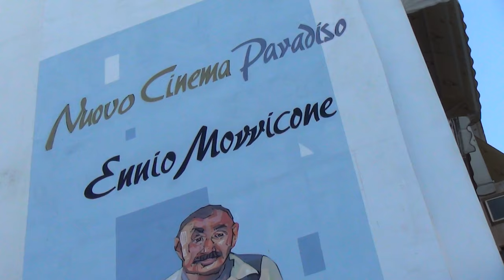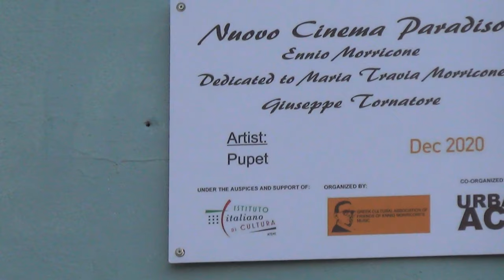Nuovo Cinema Paradiso Graffiti in Larissa Greece - royalty free video clip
Νέος κινηματογράφος Paradiso Graffiti στη Λάρισα Ελλάδα - δωρεάν βίντεο κλιπ
Creative Common Youtube Free Videos

if you want add a link to the channel